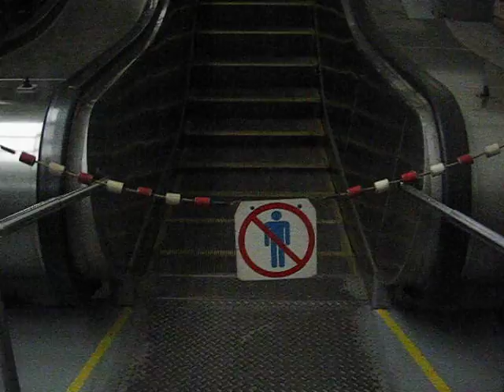Эскалатор метро видео